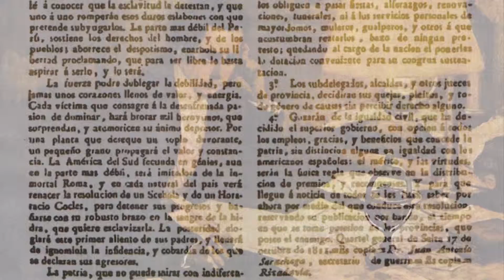Dia del Periodista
Video Realizado por el Consejo de Medios Audiovisuales